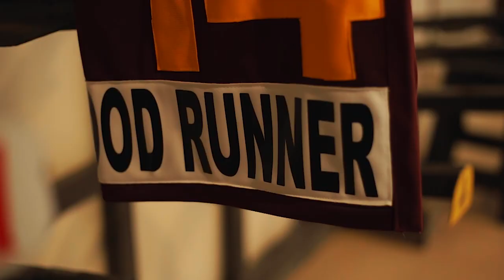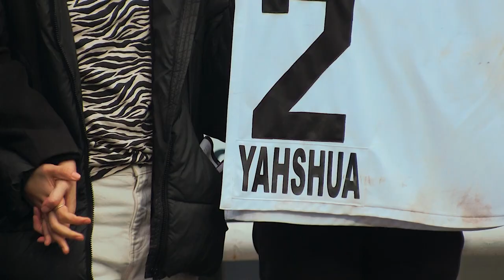YASHUA Dos Mil Guineas G1